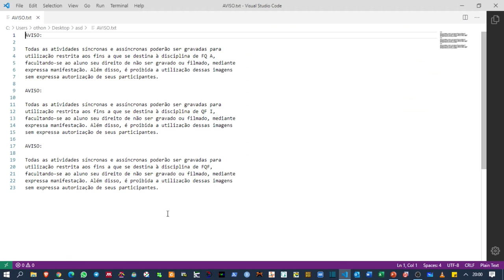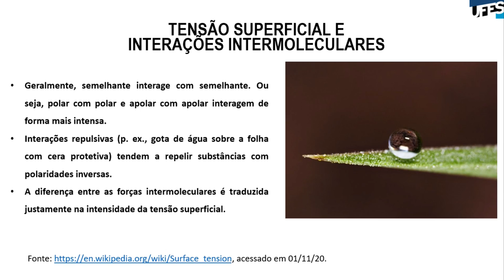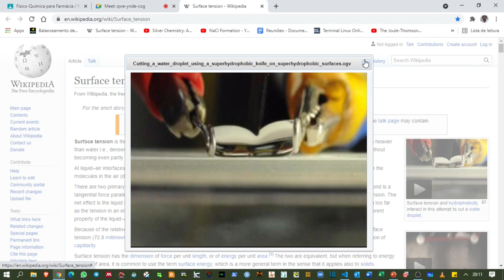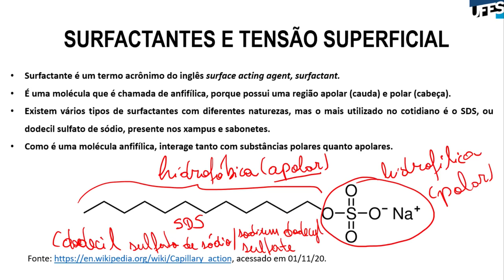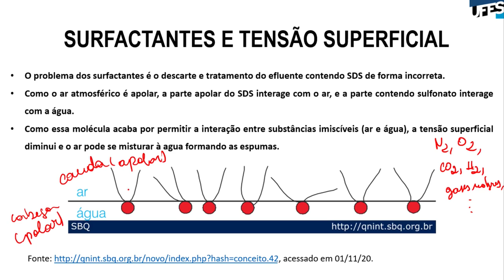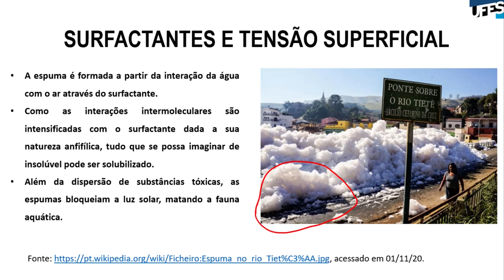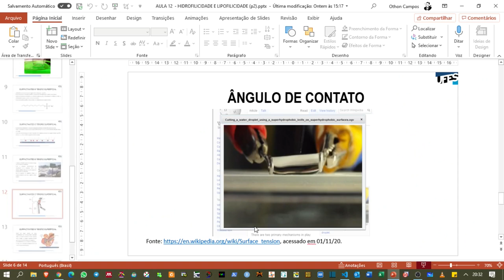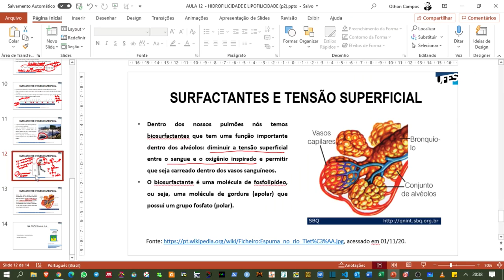Aula 14 - Hidrofilicidade e Lipofilicidade (Parte 4)